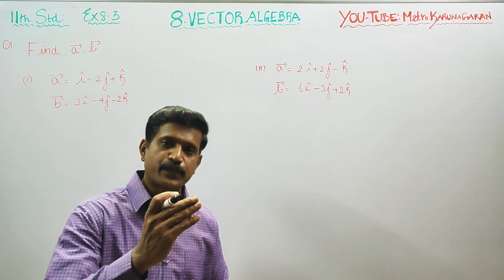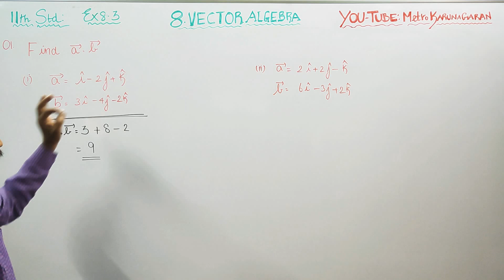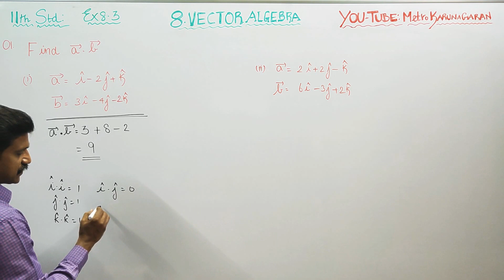11th Std Maths Ex.8.3(1) Given vectors a and b find a vector dot b vector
11th Std Maths